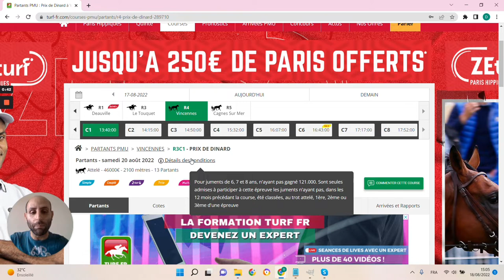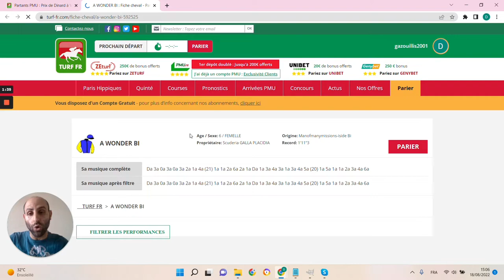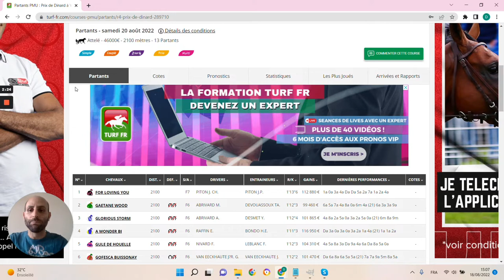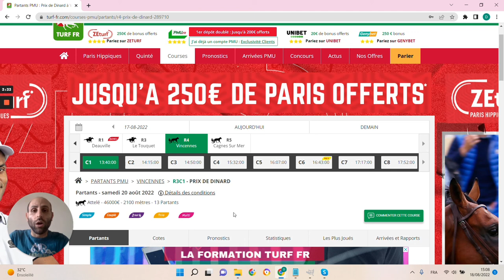🔥1 jour 1 pari 🔥 Pronostic du 20/08 : Bien parier et gagner aux courses hippiques !